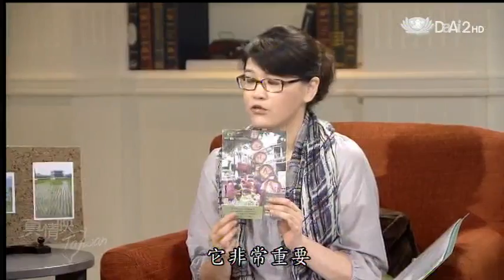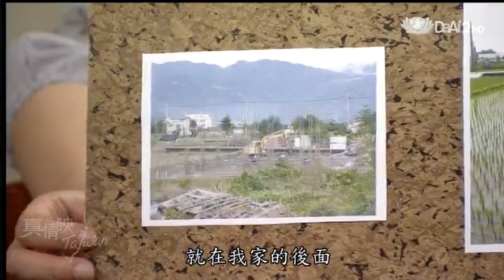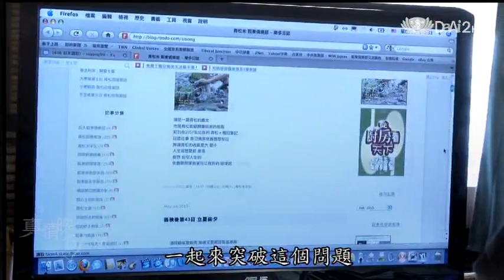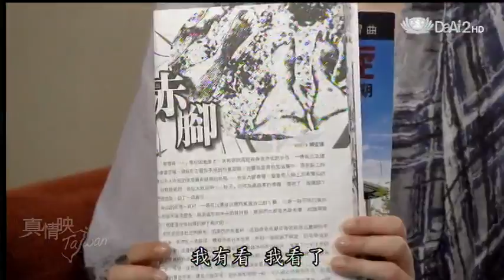20130925《真情映台灣》志願農民--賴青松歸農十年的農夫人生